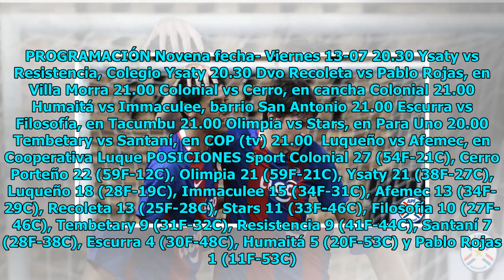Cerro completa 66 partidos sin perder